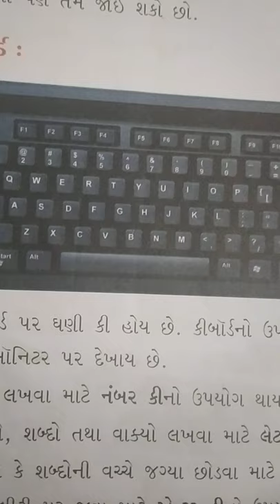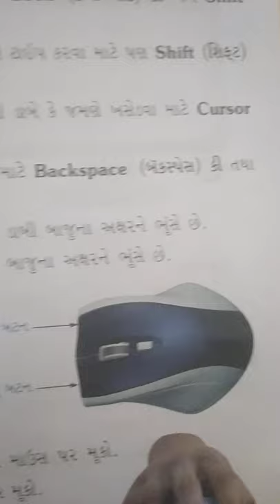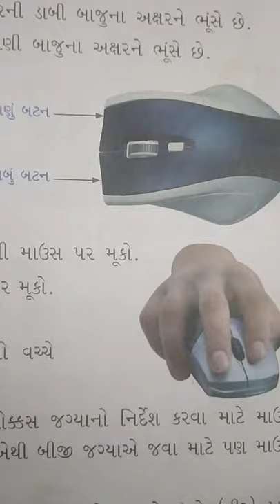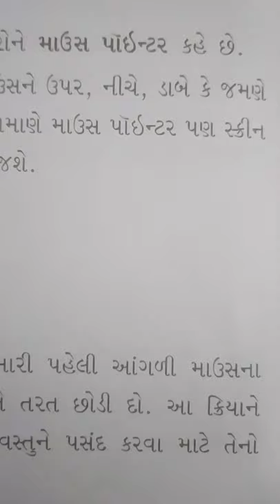કમ્પ્યુટર ધો - 3 પાઠ - 1 part - 2